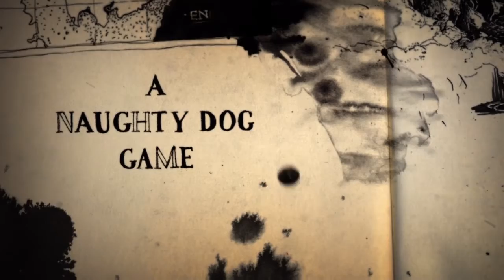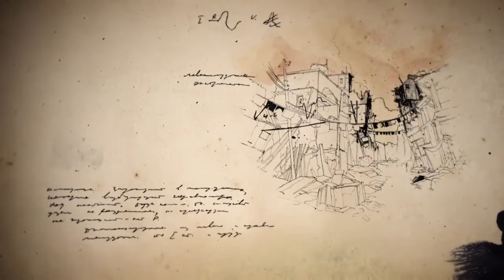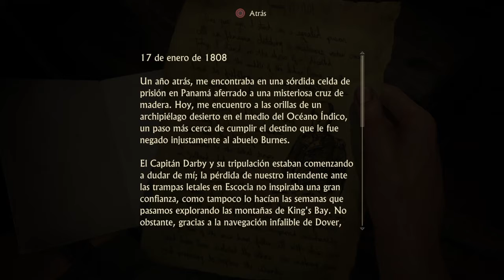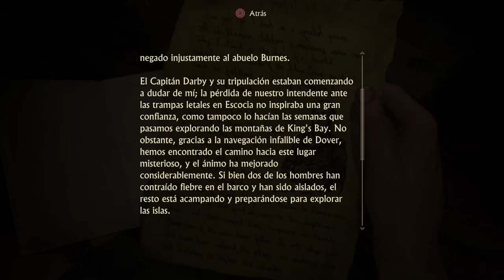Uncharted 4 _ En altamar